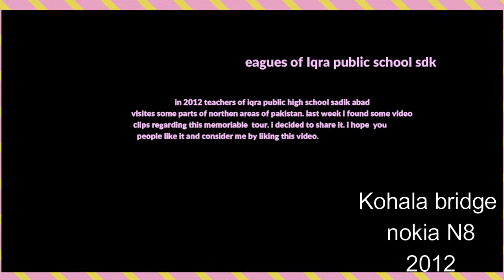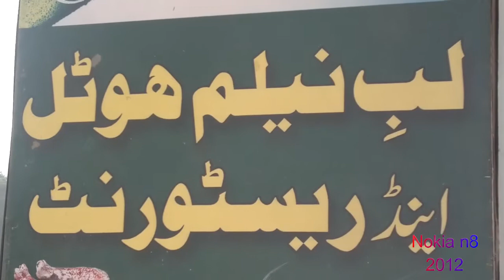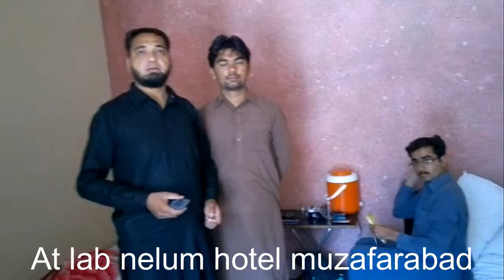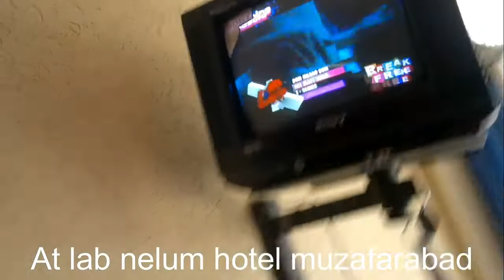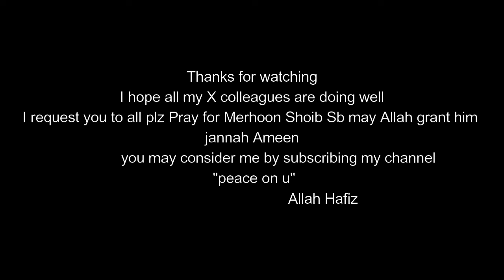memories with x colleagues of Iqra public high school sdk 2012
in 2012 teachers of iqra public high school visited few cities of nothern areas of pakistan. after almost 10 years i found some video clips in laptop decided to sahre with my friends. one of or beloved colleague shoib sb passed away i request to all plz pray for him